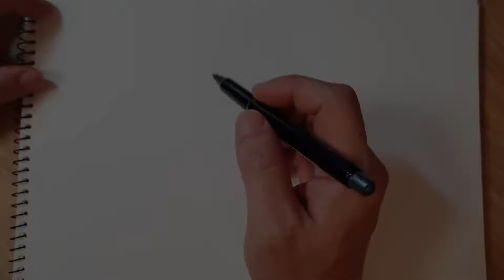[3minute toon] #18 캡틴마블 브리라슨 손그림그리기 ㅣ Captain Marvel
캡틴마블 브리라슨 손그림그리기